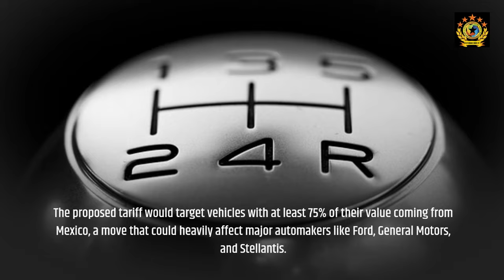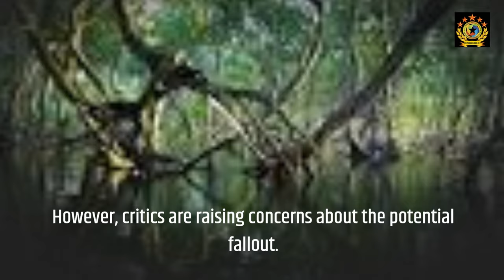Trump Proposes 200% Tariff on Mexican Vehicles Impact on U S Automakers and Consumers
Former President Trump announces a 200% tariff on vehicles imported from Mexico, targeting automakers like Ford and General Motors. Will this decision protect U.S. industries or raise prices for consumers?"